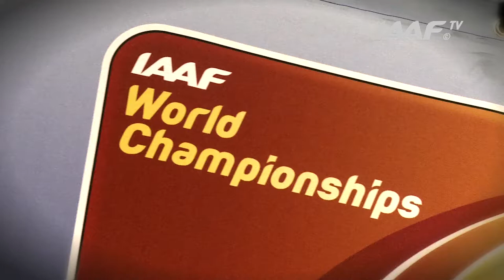Moscow 2013 - Natalia POHREBNIAK UKR - 100m Women - Heat 4